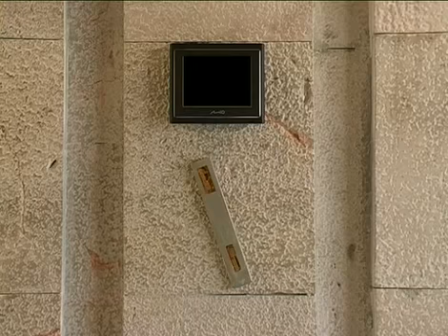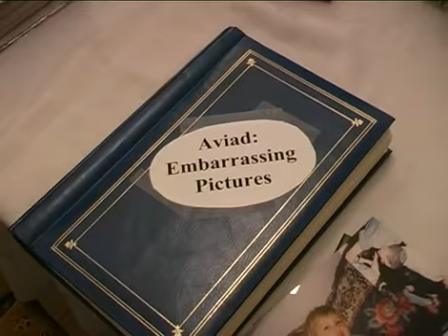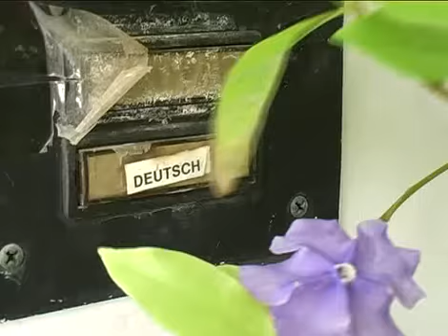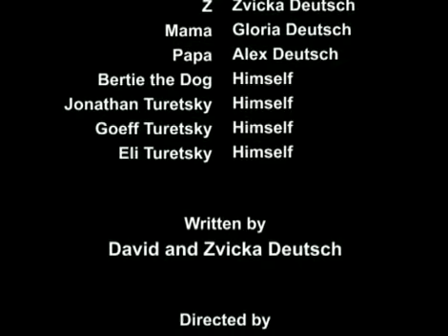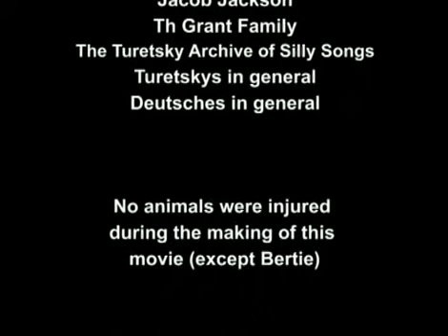00-13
Aviad's Bar Mitzva film